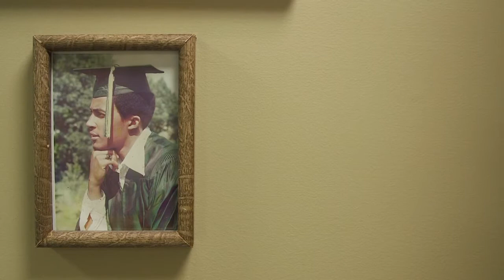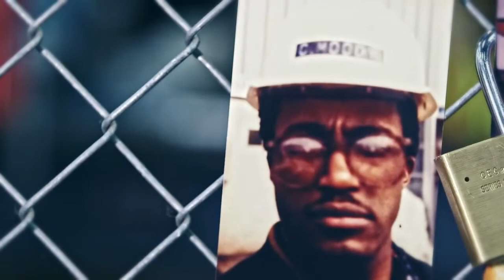Architecture Dreams | ReDream: Moody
Dave decided he had a passion for building and took his knowledge of architecture and used it as an opportunity in the construction business. Today, he owns The CD Moody Construction Company, which is a full-service general commercial contractor that has worked on projects such as the Turner Field, Olympic Stadium, and currently partners in the new Mercedes-Benz Stadium.

Want more documentaries?